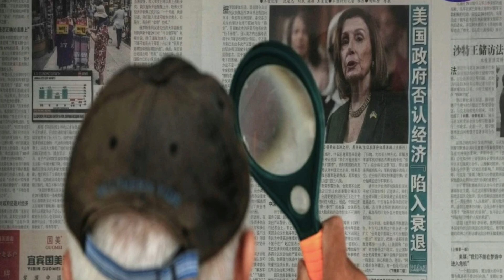#”งานนี้เอาจริง” ! เบื้องลึก บินมาเขตนี้มีสอย